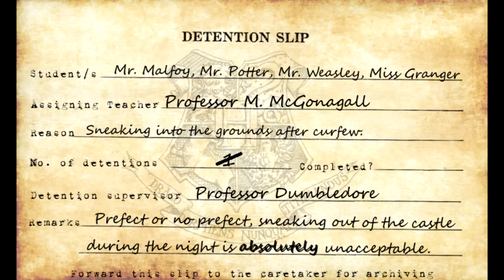Detention w Dumbledore: LEGO HARRY POTTER #1 [Eng+ sub]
We had a lot of fun with this! Had you? Sorry for the bad quality, we don't have a capture card but still wanted the golden trio to play at least the beginning of their story.

►Mischief Merch!

Box 426
116 74 Stockholm
Sweden
• Please do not feel in any way "forced" or "obliged" to send us anything. (´ ꒳ ` ✿)

Thecloakedkitty (@insta), Ricci, Emily, Megan, Karen, Maisie, Alexandra, Wellington, Jaymi, Imelda, Melrose, Sydney, Savi, Fátima, SketchStonem, Laura & Anja!